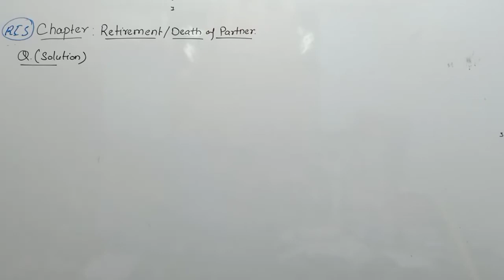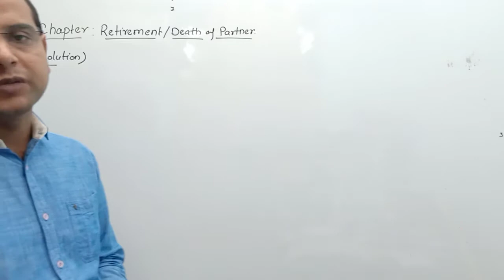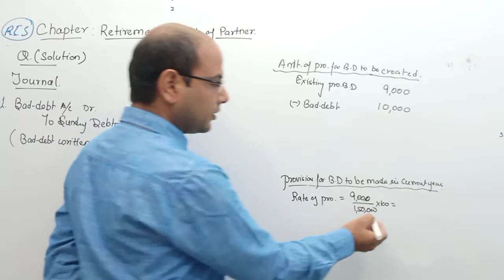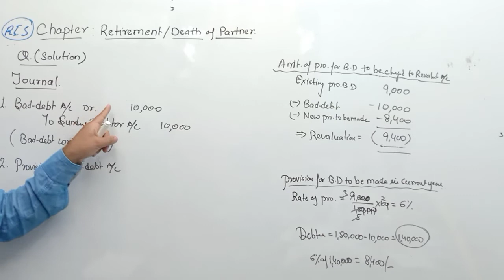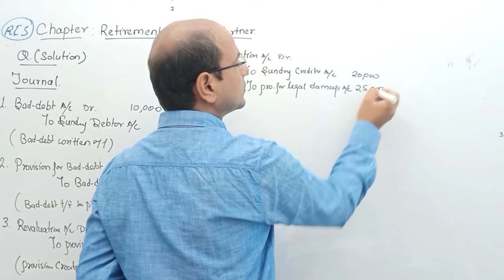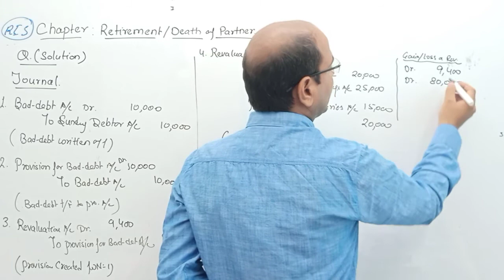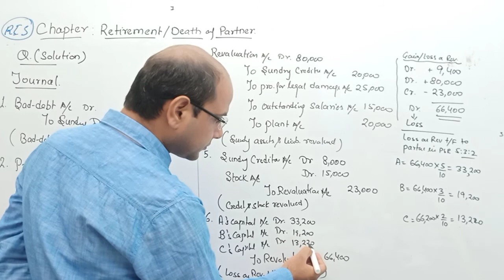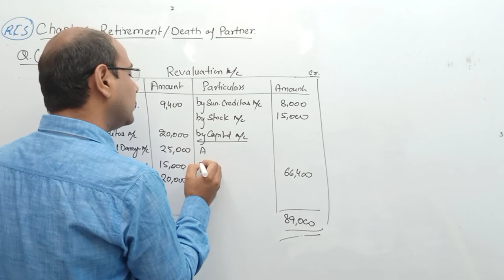Question 26 | 20 21 | Retirement or Death of Partner | CBSE | ICSE | CA Foundation | DK Goel